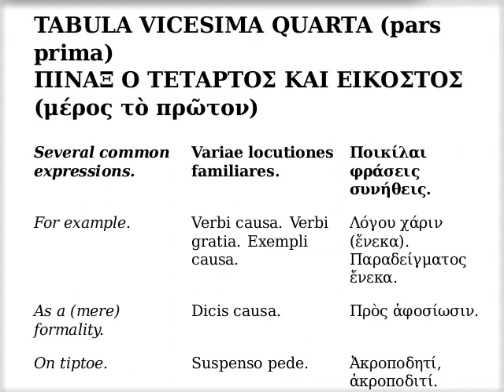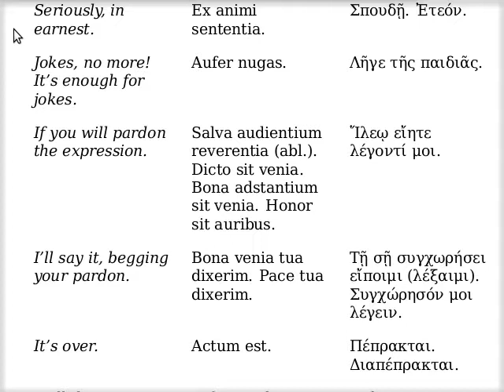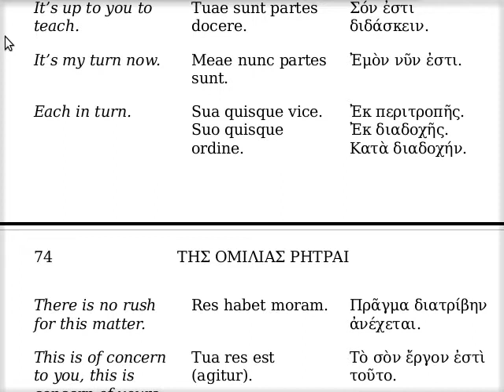Ποικίλαι φράσεις συνήθεις (α')